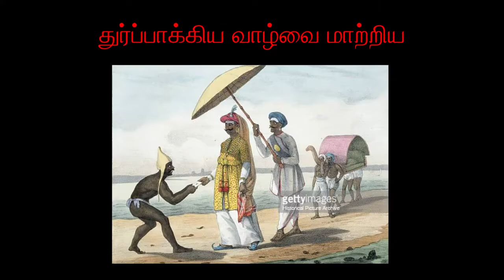பாடல்: பகுத்தறிவு பகலவா | பெரியார் | Periyar 144th Birthday | இசன் மாருப் | ராஜ் பரத் | Esan Maruff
தலைப்பு / Title: பகுத்தறிவு பகலவா | Pakutharivu Pakalavaa
ஆக்கமும் எழுத்தும் / Written by: இசன் மாருப் | Esan Maruff
பாடல் Singer: ராஜ் பரத் | Raj Barath
பின்னணி இசை / Music : இகேணியோ மினின்னி | Eugenio Mininni